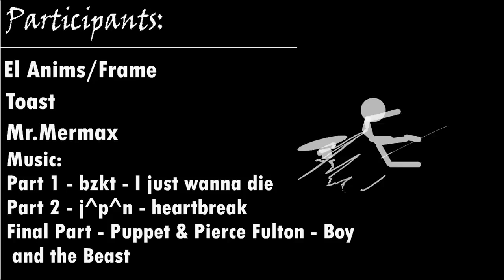Beat up the Pleb Joint hosted by Frameតុក្កតា